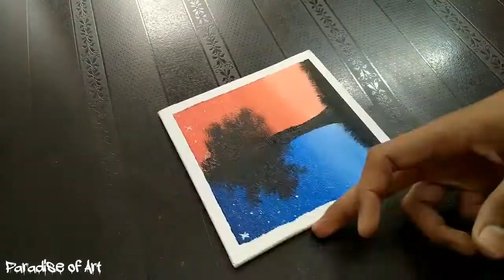How to draw a Two Season Scenery / Easy Acrylic Painting Tutorial / Satisfying Art Therapy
Beautiful Scenery with acrylic colour by Paradise of Art.

Material Required:-
1. Acrylic Colors
2. Masking Tape
3. Painting Brushes
4. Pallet
5. Canvas board / Streached Canvas

Tag on your recreations on Instagram and add the paradiseofart.

Meet you all soon in my video😘😘😘.